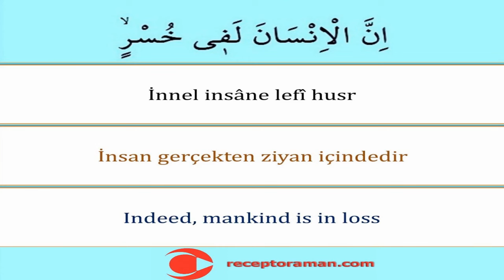Asr Suresi 2. Ayet 33 tekrarlı - Kolayca Ezberlemek İçin Asr 2. Ayet - Pate metodu ile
Asr suresi 2. Ayeti arapça okunuşu türkçe yazılışı ve anlamını sırasıyla tecvitli oku dinle ezberle 33 tekrarlı

* Ücretsiz dini eğitim veren bir youtuber olarak binlerce kişiye kısa namaz sureleri ve namaz dualarını tecvitli  doğru okunuşuyla öğrettik ezberlettik hamdolsun. Arapça yazılışı ve okunuşunun yanında türkçe okunuşunu, türkçe anlam ve meallerini de öğrettik. Bunun yanında ingilizce anlamlarını da unutmadık. You tube kanalımızın binlerce takipçisi bu metotla asırların hafızlık tecrübesi olan parça tekrar ezberleme metoduyla bilgisayarlarından ve cep telefonlarından takip ederek kolayca ezberledi. Bu çalışmalarımızda namaz dualarının ve kısa namaz surelerinin orjinal Arapça yazılış ve okunuşlarını görsel ve yazılı olarak gösterdik ve aslına uygun seslendirdik tecvitli ve kıraatli olarak okuduk. Bu vesileyle hiç planda yokkken you tube kanalımızda milyonlarca tıklanmaya ve izlenmeye ulaştık. Türkiye ve dünyada ilk ve tek olan ücretsiz kuran çalışmaları ve kuran öğreniyorum videoları ve görselleri hazırladık. En kolay okunuşlu bilgisayar hatlı kuran ile de kuran öğrenmeyi kolaylaştırdık. Kuran dinle oku takip et kolayca öğren ezberle mukabele yap ve hatim indirdir sloganıyla yola çıktık. Hepimizin yolu açık olsun.

* Yine binlerce kişiye Kuran-ı Kerimi tecvitli bir şekilde doğru okunuşuyla öğrettik. Bilgisayar hatlı ve en kolay okunan kuran hattıyla yazısıyla bilgisayarlardan tabletlerden ve hatta cep telefonlarından bile kolayca hatim etme ve mukabele okuma takip etme dinleme ile hatim yapma imkanı sağladık. İlk defa kuran öğrenenler için hazırlamış olduğumuz dünyada ve Türkiyede ilk ve tek olan kelime kelime kuran okuma ders tekniğiyle de bu alanda you tubeda bir çığır açtık hamdolsun. En yavaş kuran okuyuş şekliyle de you tube kanalımızı takip edenlere güzel bir kuran ziyafeti ve kuran dinletisi sunmaya çalıştık. Diyanet İşleri Başkanlığı Kuran Portalına çok teşekkür ederiz.

* Ayrıca 7den 70e herkesin rahatça öğrenebilmesi için, yurtdışındaki türkçesi zayıf olan öğrencilerin bile rahatça ezberleyebilmesi için 32 farz nelerdir onları hazırladık. 32 farz kolayca ezberlensin ve akılda daha kalıcı olsun diye imanın şartını, islamın şartını, guslün farzı, abdestin farzı, teyemmümün farzı ve namazın içindeki ve dışındaki farzlarını şarkı ve şiir formunda düzenledik. Bu çalışmalara Allahın zati sfatları ve subuti sıfatlarını öğrenme ve kolayca ezberletmek için de eğitim videoları ve çalışmalarını da ilave ettik ki bu çalışma da neredeyse Türkiye ve dünyada ilk özelliğini taşımaktadır.

Bütün bu çalışmalara ek olarak aslına ve usulüne uygun ezan nasıl okunur müezzinlik nasıl yapılır bunlarla da ilgili eğitim videoları hazırladık, çalışma ve görsel materyaller hazırladık. Bu videolarda ezan ve kamet cümlelerinin orjinal Arapça yazılış ve okuşlarını gösterdik ve usulüne uygun olarak okuyup seslendirdik. Daha kolay ezberlensin diyerek hem türkçe okunuş ve anlammlarını yazdık hem de birden fazla tekrarlamak suretiyle yeni ezberleyecek olanlara ciddi kolaylıklar sağladık. İlgili çalışmalarımııza ulaşmak için aşağıdaki linki tıklayabilirsiniz: